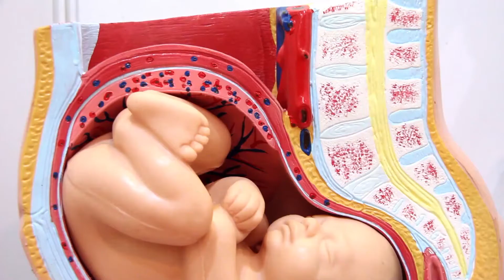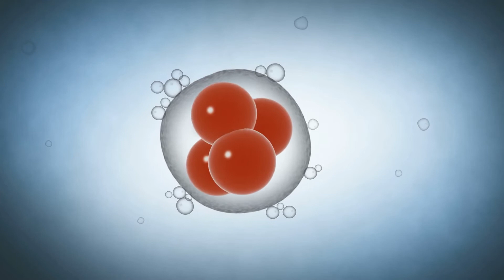Pregnant Hone Ke Liye Kya Karna Chahiye | Pregnant Kaise Hote Hai | pregnant hone ka tarika